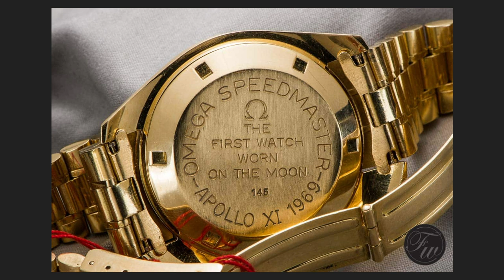De 5 MOOISTE Omega Speedmasters (en de 5 LELIJKSTE)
Facebook.com/amsterdamvintagewatches